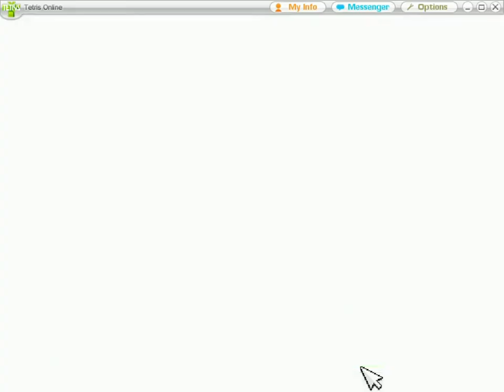Taiwan Tetris Tournament V.S. Nangka (2018-06-02)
ggs  (PS.我的比賽已經結束，因為我敗給兩位玩家。)
LPM：56.8、APM：90.5、效率：1.59